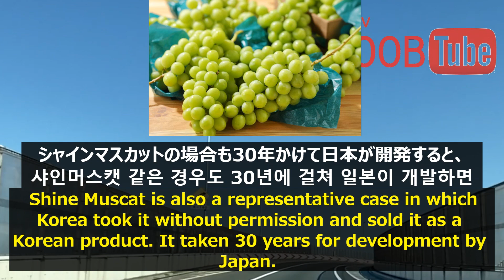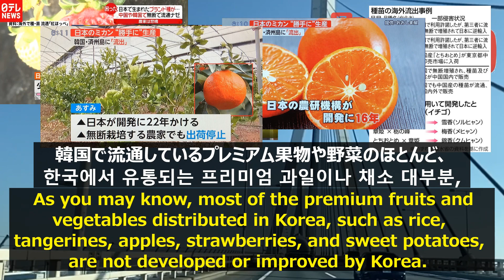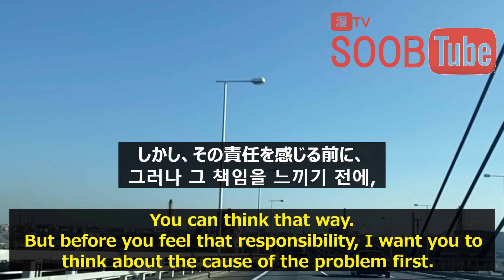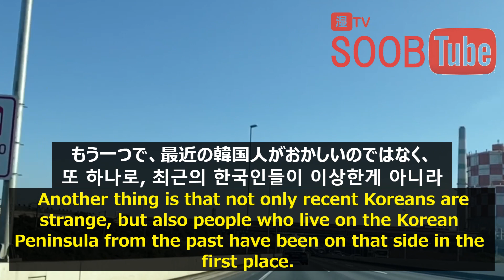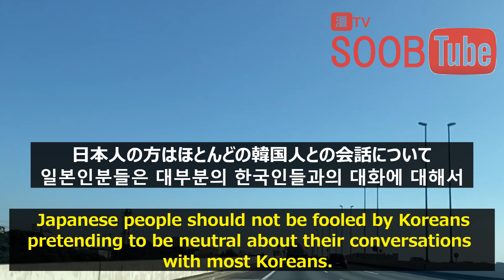ルビーロマンの韓国流出。品種保護しなかった日本にも一部責任があると思っていませんか？ The Ruby Romance Stolen by Korea.